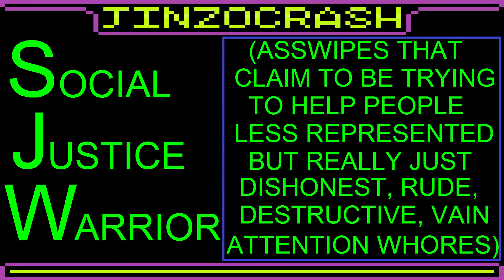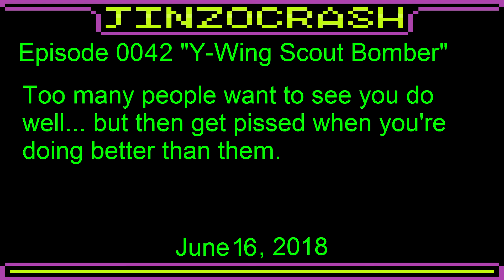Y-Wing Scout Bomber... dead franchise = cheap toys!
Here I'm playing with Star Wars Rebels "Kanan Jarrus" in his Y-Wing Scout Bomber, as well as Halloween exclusive R3-B0017.